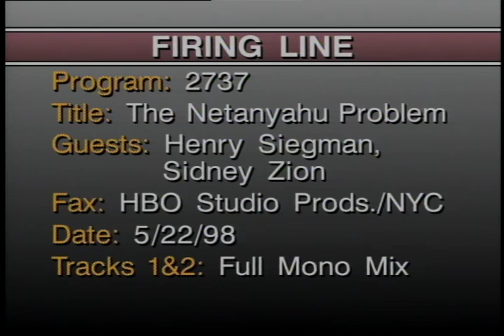Firing Line with William F. Buckley Jr.: The Netanyahu Problem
Episode S1166, Recorded on May 22, 1998

Guests: Henry Siegman, Sidney Zion